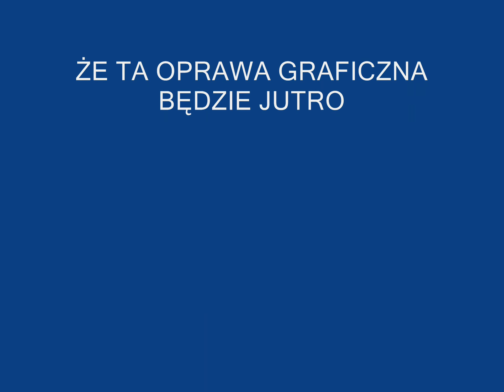TVN odrzucona propozycja oprawy z 2007 roku zaproponowanej przez ca-sqare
w 2007 roku tvn przygotowywując projekt nowej oprawy pomógł w tym    pomógła firma ca sqare ale tvn ze wgledu na podobieństo widocznych zapów nieprzyjętej oprawy obrazków zorientował się że oprawa była bardzo podobna do do tej z lat 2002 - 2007.
Uwaga na adoninacje na początku ale film zrobiłem w lutym 2012 roku kiedy myślałem że oprawa będzie wprowadzona wg słów takavizjaplus1 - teraz TVNFilmy. obrazki widoczne na zdjęciu nie mogłem obecnie znaleźdz na ca sqare dlatego przesyła repluoad z poprzednich kąt